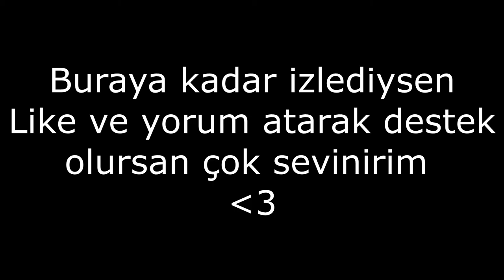VALORANT KOMİK ANLAR MONTAJ #4 / LEGOO CANLI YAYINDA GİZLİ GİZLİ YEMEK YEDİĞİNİ ZANNEDİYOR